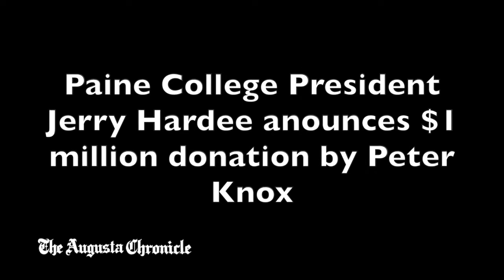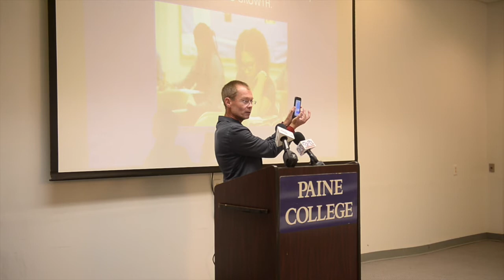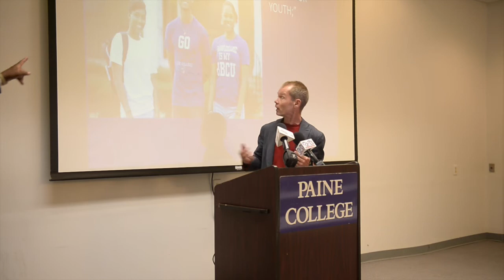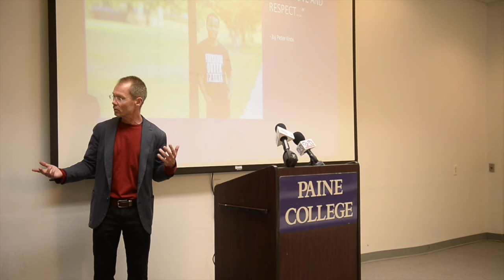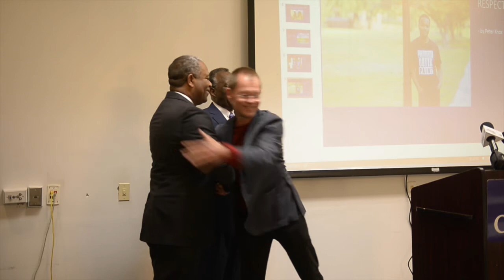Peter Knox donates to Paine College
Paine College President Dr. Jerry Hardee announces Peter Knox's $1 million donation to the school during a press conference Wednesday afternoon May 2, 2018 in Augusta, Ga.